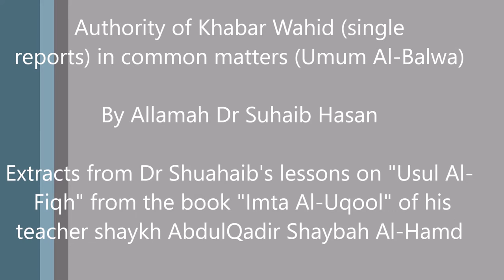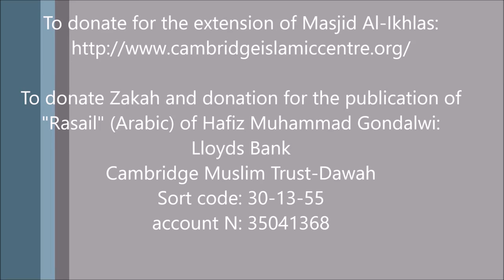The authority of Khabar Wahid in common matters by Dr Suhaib Hasan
Register for lessons of "Usul ul Fiqh" with dr Suhaib Hasan, on a 5 months course, every Wednesday from 8h30 to 10, in English.

The book studied is "Imta al Uqool" of shaykh AbdulQadir Shaybah Hamd, who was dr Suhaib's teacher in Madeenah university.

3 ways to follow courses for registered students:

1) live at Shariah Council in Leyton

2) live stream around the world with possibility of questions through whattsapp live

3) Follow videos on your own speed and time, access to videos and possibility of questions.

All registered students will insha Allah receive certificate.

Videos are available to all registered students.

Fee: 5 pounds per week, 2.5 for students and low income.